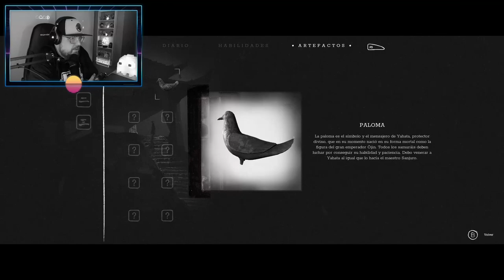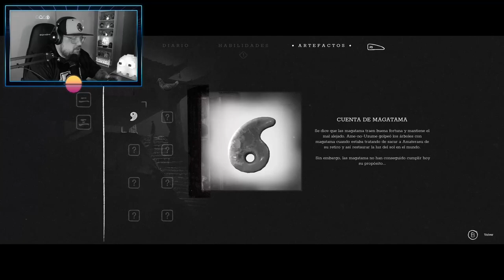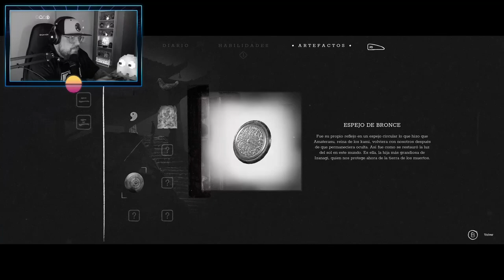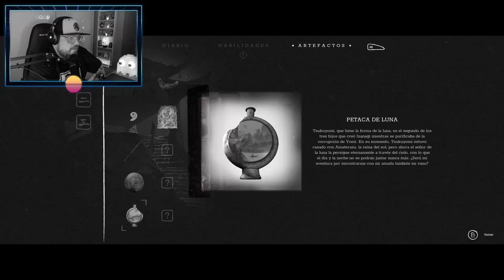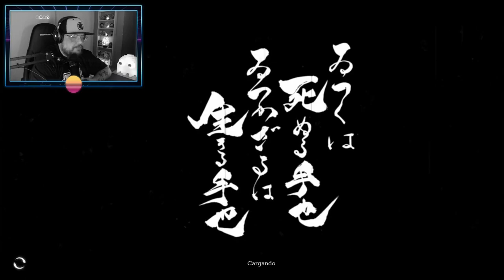Trek to Yomi #2: No sé acerca de cómo superar a otros. Sólo conozco el modo de superarme a mí mismo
Juego desarrollado por Flying Wild Hog y publicado por Devolver Digital en 2022.

Trek to Yomi es un juego de aventura y acción 2.5 D y 3D cinemático ultraestilizado que sigue la historia cautivadora de Hiroki durante su caída frente a las fuerzas del mal. Vive su regreso heroico para mantener la promesa fallida de salvar a la gente que juró proteger.

Como juramento a su maestro moribundo, el joven espadachín Hiroki jura proteger su ciudad y a la gente que ama de todas las amenazas.
Enfrentado a la tragedia y atado por el deber, el solitario samurái debe viajar más allá de la vida y la muerte para confrontarse a sí mismo y decidir su camino.